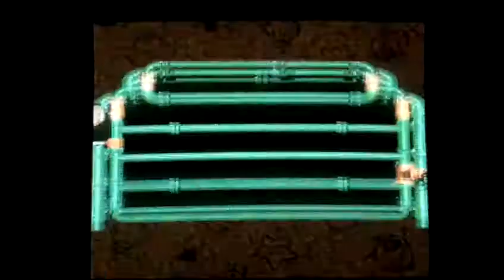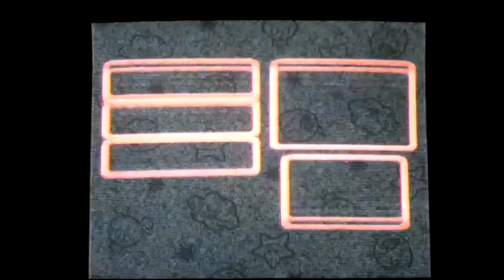The Fated Showdown!!!: Let's Play Super Mario RPG Part 38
After fumbling through one last door (or two) it's time for the battle we've anticipated since the very beginning!!!

16:05 Magikoopa (Boss)                   WEAK: None RESIST: Poison, Sleep, Silence
           HP: 1600 ATK: 100 DEF: 60     ITEM: Infinite Coin Box
           Magic ATK: 120 Magic DEF: 100 EXP: 0 Coins: 0

25:23 Boomer (Boss)                         WEAK: None RESIST: Status Effects
           HP: 2000 ATK: 200 DEF: 140 INSTA-DEATH ALERT ITEM: None
           Magic ATK: 35 Magic DEF: 26 EXP: 0 Coins: 0

28:32 Exor (Primary Boss)                 WEAK: None RESIST: Thunder & Status Effects
           HP: 1800 ATK: 0  DEF: 120      ITEM: None
           Magic ATK: 0 Magic DEF: 80 EXP: 100 Coins: 0

           28:32 Left Eye [Primary Boss Ally] WEAK: Jump & Fire RESIST: Thunder & Sleep
                      HP: 300 ATK: 153 DEF: 130
                      Magic ATK: 47 Magic DEF: 80 EXP: 30 Coins: 0

           28:32 Right Eye [Primary Boss Ally] WEAK: Jump & Fire RESIST: Thunder & Sleep
                      HP: 500 ATK: 128 DEF: 100
                      Magic ATK: 82 Magic DEF: 36 EXP: 30 Coins: 0

           28:32 Neosquid [Primary Boss Ally] WEAK: None RESIST: Sleep
                      HP: 800 ATK: 180 DEF: 80
                      Magic ATK: 86 Magic DEF: 50 EXP: 40 Coins: 0